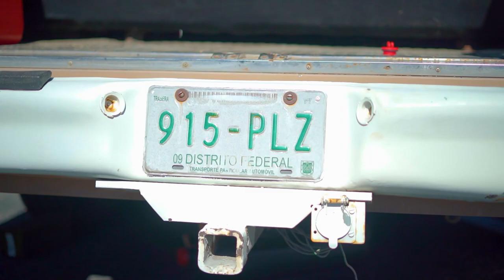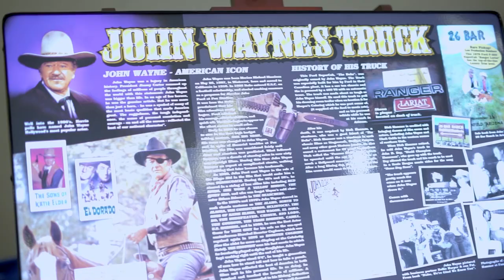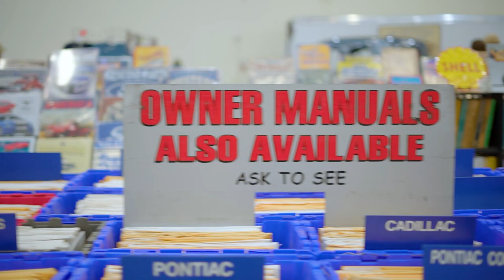MASSIVE FORD TRUCK MEET! F100 SuperNationals & All Ford Show 2021, Sevierville, TN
I made the trek from Nashville, TN to Sevierville for the 44th F100 Supernationals truck show.